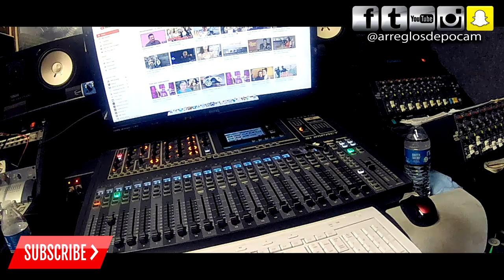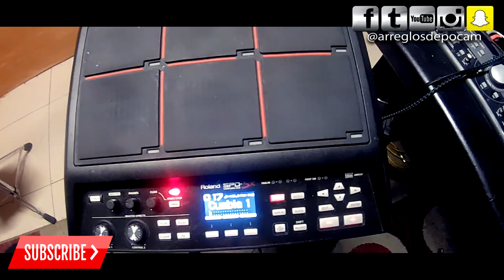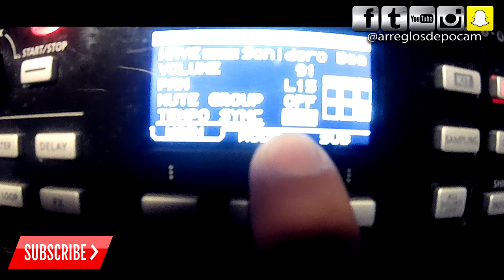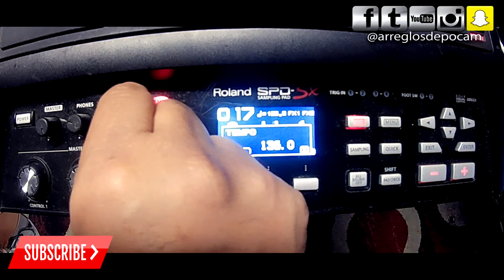Como Cambiar La Velocidad A Tus Secuencias Roland Spd Sx